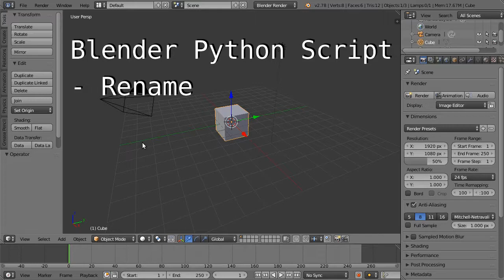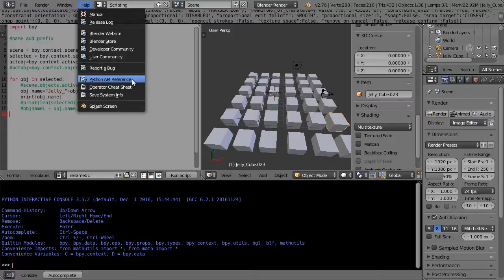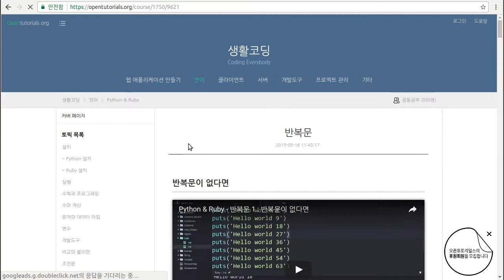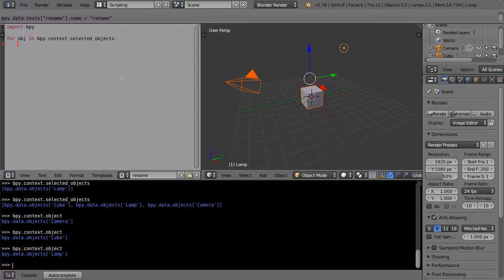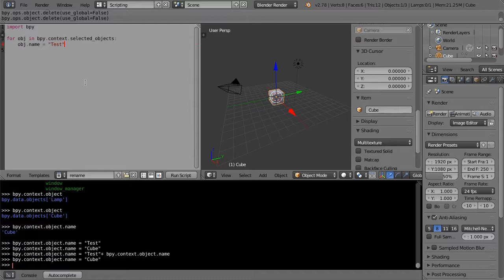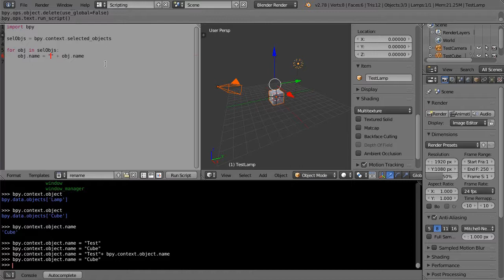Blender Python Script Study - Rename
오브젝트의 이름을 일괄적으로 바꿔주는 스크립트입니다.

[참고주소]
cgcookie : Task Automation

[ Script ]
import bpy

selObjs = bpy.context.selected_objects

for obj in selObjs:
    obj.name = "rename-" + obj.name